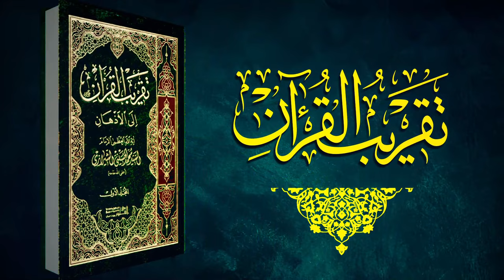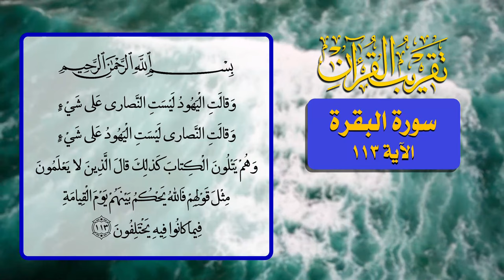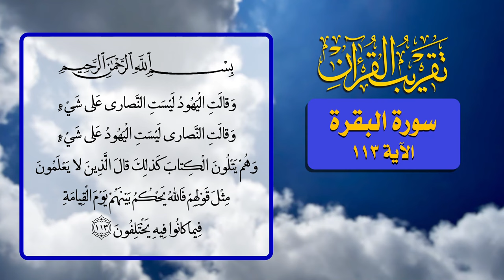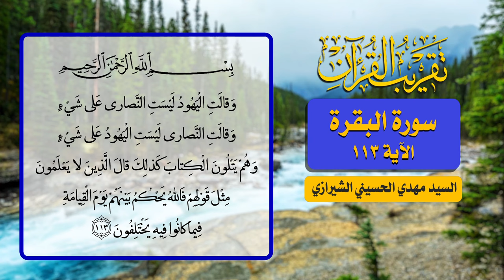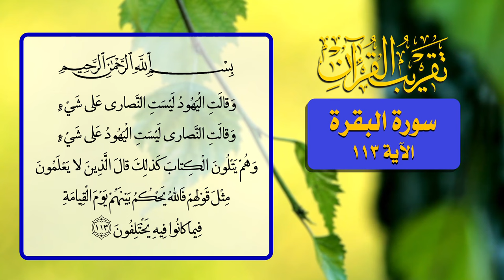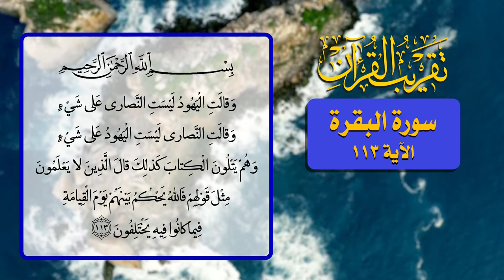59- تقريب القرآن - سورة البقرة الآية 113 - السيد مهدي الحسيني الشيرازي